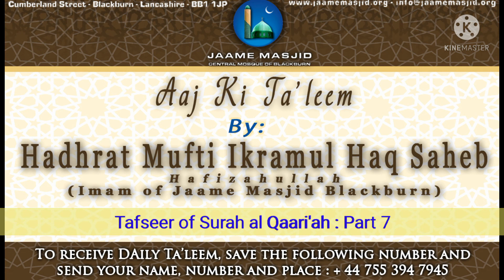Tafseer of Surah al Qaari'ah : Part 7 : Aaj Ki Ta'leem : Hadhrat Mufti Ikramul Haq Saheb Hafizahulla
*Tafseer of Surah al Qaari'ah*
Part 7

اما بعد

فَاَمَّا مَنۡ ثَقُلَتۡ مَوَازِيۡنُهٗ
Then, the one whose scales (of good deeds) are heavy
فَهُوَ فِىۡ عِيۡشَةٍ رَّاضِيَةٍ
will be in a happy life.

_Alhamdulillah we are talking about this ayah_

_Allah Ta'ala is the owner of the day of Qiyaamah, everyone will be shown results of his life... Even in this world, we see the results of our studies. Those who strive are more likely to pass, others will have chance of success_..

_like this, we as humans will see the results of our life in the day of Qiyaamah_

_our deeds are not going to be counted as in numbers, but actions are going to be weighed... Previously people wouldn't understand how can something like an act be weighed, as it doesn't have a physical body. But advance technology has given us many answers, there are many things in this world without any physical body weighed, for eh weather, room temperature. If the humans are able to invent something like this, why wouldn't Our Creator Allah Ta'ala make something greater_

_another question here is if Allah Ta'ala knows everything, nothing is hidden from him, why are actions going to weighed? Answer are many, one is to show justice, so every human will know that this is the result of his own actions. Even the body parts are going to speak for him or against him. The part of the earth where good deeds were done are going to speak for him, places of sins will speak against him_

_another question is what brings that weight in the deeds? Answer is in detail, there are certain qualities which bring that weight, which we will discuss later ia_

_we ask Allah Ta'ala to make these Ta'leem and gatherings a mean of bringing weight in our actions ameen_

_we ask Allah Ta'ala to grant us all the ability to practice ameen_

*12 Zul Qa'dah 1442AH*
*22 June 2021*
*Tuesday يَوْمُ الثلاثاء*